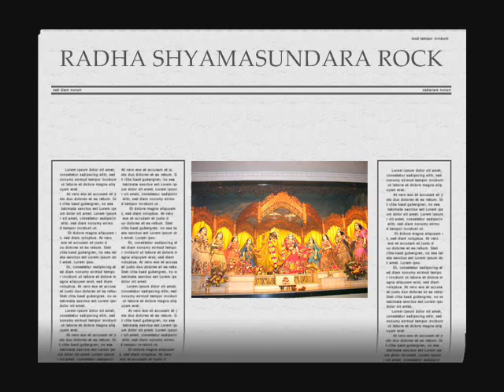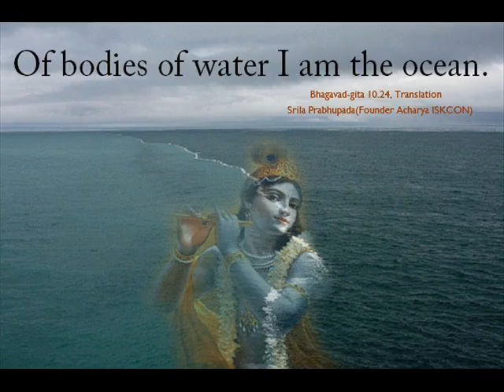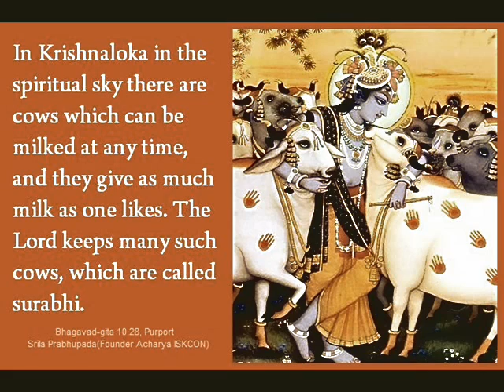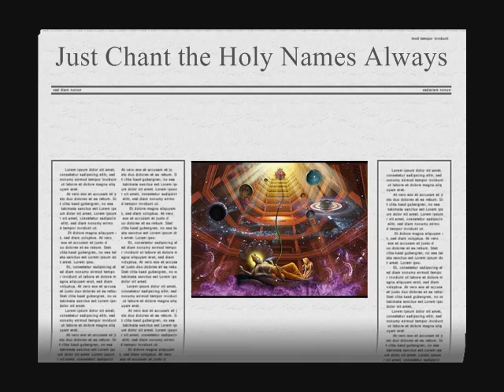RADHA SHYAMASUNDARA ROCK by Nick108.wmv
Created using Reason 4, Reaper, KeyRig49, Windows Movie Maker II, Spice FX 6 from Pixelan, so Chant the Holy Names Always and ROCK FOR RADHARANI.